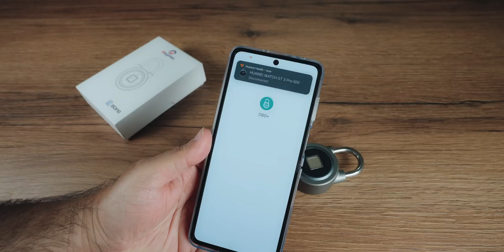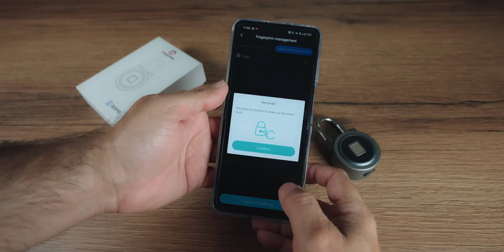Keyless Biometric Security - MEGAFEIS Smart Padlock (ताला में FingerPrint)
Looking for a high-tech security solution that eliminates the need for keys and passwords? Look no further than the MEGAFEIS Smart Padlock. This innovative padlock utilizes biometric technology to provide easy, secure access to your belongings.

Standout Features:

Low power consumption and long standby time
USB rechargeable lithium battery can last up to six months on standby or up to two months (with 2500 unlocks) on a single charge
Stainless steel padlock beam provides excellent tamper resistance
Weatherproof with an IP65 rating to protect against dust and water
Perfect for indoor and outdoor use in places like gyms, schools, offices, doors, gates, fences, garages, warehouses, cabinets, sheds, suitcases, handbags, luggage, bikes, and more

To use the MEGAFEIS Smart Padlock, simply connect it to the free mobile app via Bluetooth. From there, you can register fingerprints, unlock the padlock, set authorized users, and check the last 1000 unlock activities. It can register up to 100 sets of fingerprints, and you can even authorize and share the lock with family and friends.

Say goodbye to cumbersome password combinations and never worry about losing your keys again. Simply unlock the padlock with your finger in a split second. Invest in the MEGAFEIS Smart Padlock for smart, safe, and convenient security. Price: Rs. 6,250 in India.